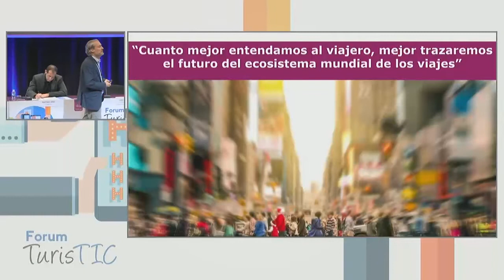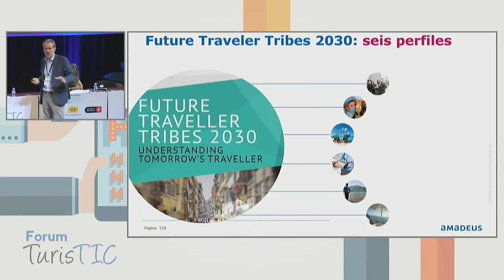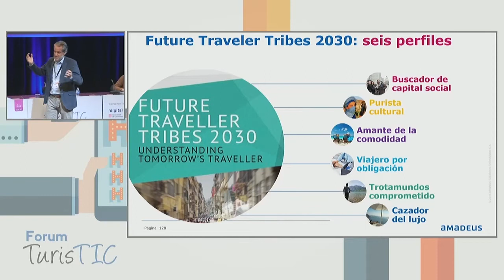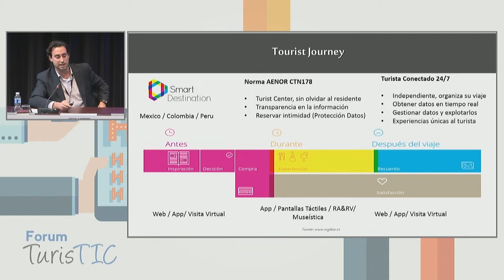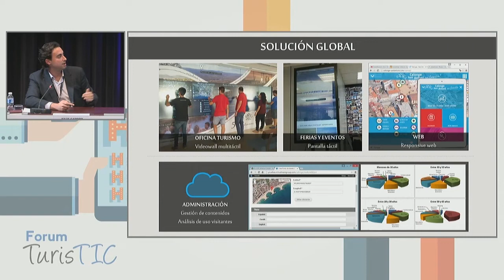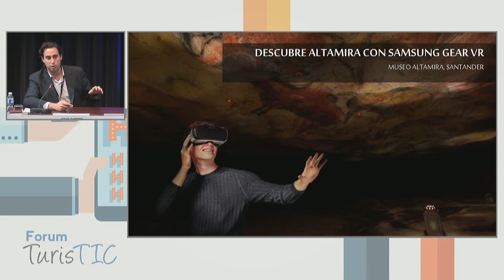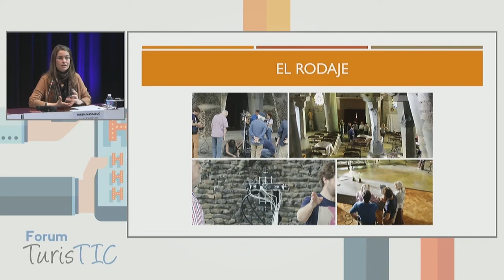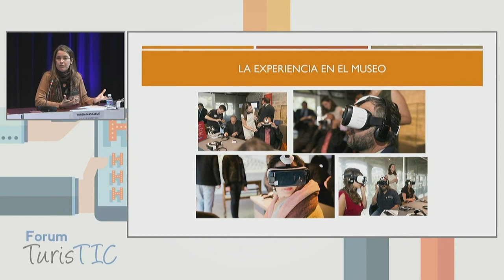Forum TurisTIC 2016 - 100% EXPERIENCIAL I